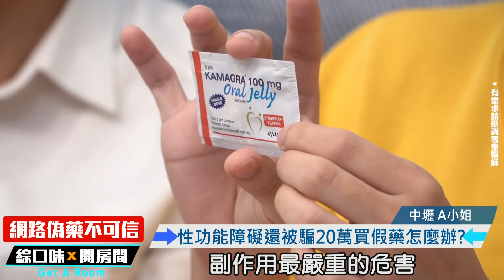泌尿科醫師教你4招壯陽回春：讓你軟蒟蒻變硬香蕉！ feat 李嘉文醫師 | 綜口味開房間 EP.233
男人面對軟這個字總是難以開口，但今天請到專業泌尿科醫生來才知道，原來軟茄想變硬蕉這麼簡單，這集太實用趕快傳給你身邊的男性朋友吧~

雖然對嗓門大家超有感，但還是跟偉大的醫療人員致上最高的敬意❤

▼無限綜口味的人氣星座影片▼
董仔－教你如何追到處女女
帥哥WISH－教你如何一招追到牡羊男?
IVY CHAO－教你如何追到天秤女?

▼無限綜口味的人氣影片▼
出櫃？離婚？人生好難讓小賴崩潰大哭